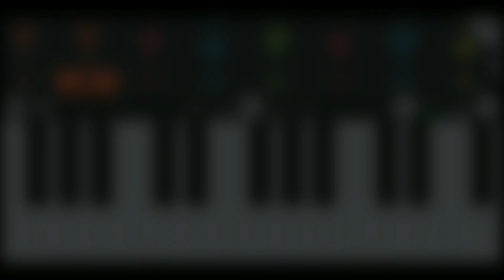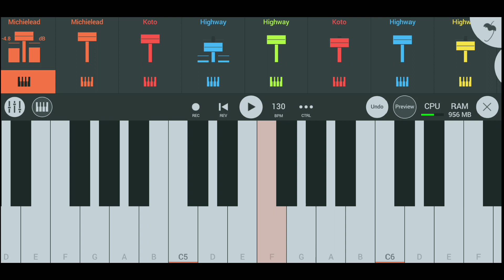गजरा घेन येनं तूलं ,💃💃💃🎹🎹🎹🎹|| GAJRA GHEN YEN TUL || FL STUDIO MOBILE COVERD SONG|| GAAVTHI CHANNEL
गाण्याच्या loop ,FLM project किंवा tutorial साठी आमचा वाट्सअप channel जॉईन करू शकता

🎹🎹🎹🎹🎹🎹🎹🎹🎹🎹🎹🎹🎹🎹🎹🎹🎹🎹🎹🎹🎹🎹adivasi piano tone

Fl studio mobile all sample pack fl studio mobile tune

Fl studio mobile sample pack 2023

New sample pack download

New fl studio mobile sample pack

Dj flm project download

fl studio mobile update

Fl studio mobile चलाना सीखें

एफएल स्टूडियो मोबाईल

Fl studio mobile केसे चलाए

dwp file fl studio mobile

Fl studio mobile tune

Vocal pack 2023

fl studio mobile kaise chalaye

आदिवासी पियानो all dj sample pack download

all dj sample pack download 2022

all dj sample pack download 2023

Fl studio mobile sample pack

fl studio

dj name voice kaise banaye आदिवासी डीजे सॉन्ग

न्यू आदिवासी रिदम

aadivasi mandal

dj voice pack download sample pack fl studio

Fl studio mobile kaise download kare

fl studio mobile piano

Mobile piano

Adivasi piano

न्यू आदिवासी रिदम 2023

आदिवासी मांदल सॉन्ग

आदिवासी मांदल डीजे

आदिवासी गाने डीजे में

fl studio mobile new update 2022

fl studio mobile latest update

fl studio mobile 2022 update

fl studio mobile tone

dwp tone file

dwp tone fl studio mobile.Fl studio mobile

Free fi studio mobile download

Fl studio pack

Roland XPS 60 tune for fl studio mobile

fl studio mobile tune fl studio mobile tone

Dwp tune fl studio mobile

Fl studio mobile piano instruments

Piano instruments

Roland xps30 Roland xps 30 tune

Roland XPS 30 Tune Download

Roland XPS 30 tune for Fl studio mobile

Dwp file download

Loops pack download

Dwp file fi studio mobile

Dwp file download

fl studio kaise chalaye

Dwp tune

fl studio app kaise download kare

fl studio mobile flm

Fl studio open problem

New gujarati Desi dhol

Fim user files problem

fim user files not found

Fim project download

fim user files not showing

fl studio mobile fim user files not showing

Fl studio mobile problem

fl studio fim file not found

Fl studio mobile me song remix kaise kare

Fl studio mobile kese chalaye 2022

Fl studio mobile chalana sikhe 2022

Flm user files problem

Fim user files fl studio mobile

Fl studio mobile fim user files not showing problem

nagpuri loops

Sample pack

Sample pack download

Sample pack download 2022

All sample pack download#mobile piano tutorial

easy tutorial

perfect piano

manike song piano

adiwasi mandal

adivasi mandal 2022

adivasi mandal song

aadiwasi mandal

adivasi mandal

मांदल 2022

अदिवासी ढोल

adivasidhol

dj mandal

new mandal

mandal

આદિવાસી રીમિક્સ ટીમલી

આદિવાસી ટીમલી

આદિવાસી માંડલ

rytham download Kick sample pack

Kick sample pack download

Ghungru sample pack download

Jhankar sample pack

Hord kick sample pack 2023

New sample pack

New adivasi rytham

New adivasi mandal rytham.

Timli rytham download

Timli loops pack

Adivasi gane

Nagpuri loops nagpuri breck

Adivasi breck

Sample pack download

ढोल मांदल

adivasi piano song 2022

New adivasi ridam

New adivasi rytham 2022

Adivasisong

adivasi gane

Adivasi di voice

Dj voice tag kaise banaye

Dj voice

Voice sample pack download

Fl studio mobile chalana sikhe

Fl studio mobile kese chalaye

Dj song kese banaye

Dj petern kaise banaye

आदिवासी डीजे गाने